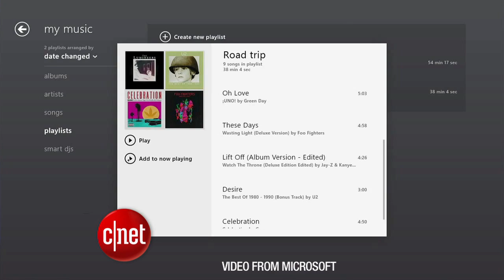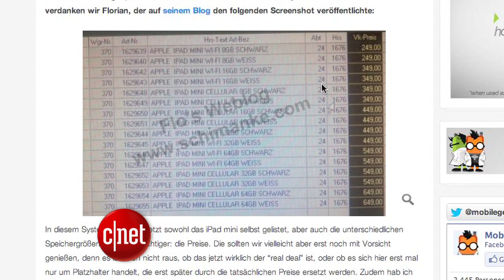CNET Update - Xbox Music service has its limits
Microsoft's streaming music service arrives on Xbox 360, Sprint's Softbank deal could boost the network, and Nintendo drops the price of the Wii with a new bundle.